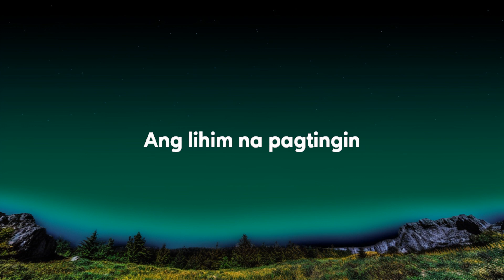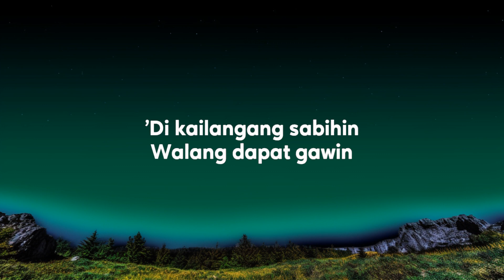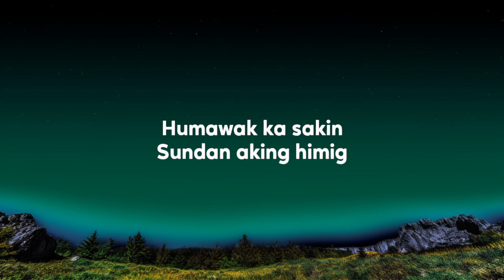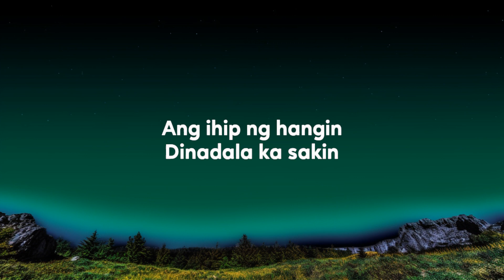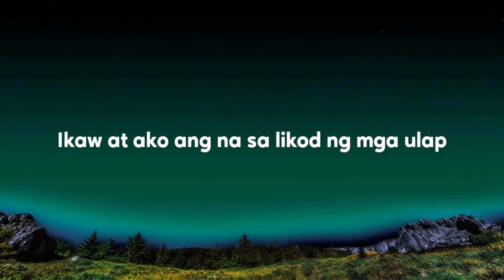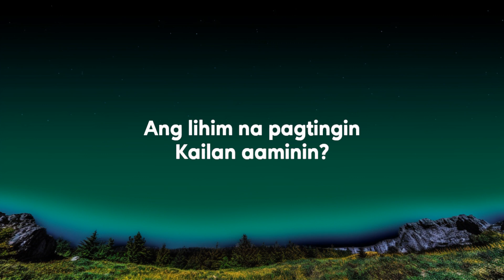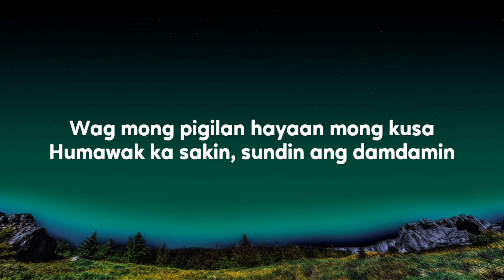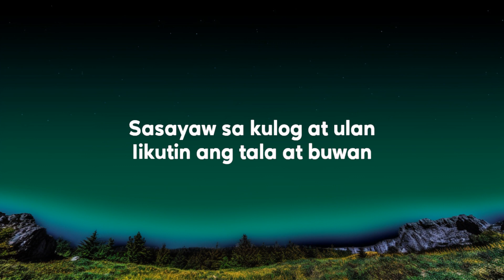Arthur Miguel - Lihim (Lyrics) | Pop Music Lyrics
"Lihim"

Humawak ka sakin
Sundan aking himig
Wag ng magtago
'Di naman magbabago
'Di kailangang sabihin
Walang dapat gawin
O, aking bituin
Ikaw ang hiling
Wag mong pigilan hayaan mong kusa
Humawak ka sakin, sundin ang damdamin
O, sumama ka sakin
At tayo ay
Wag ng magtagutaguan
Kailan aaminin?
Ang ihip ng hangin
Dinadala ka sakin
Parang nakaplano
Pero di sigurado
Nakaw mong tingin
Sayo lang hihimbing
Ikaw at ako ang na sa likod ng mga ulap
At tayo ay
Pakinggan ang puso, wag lang bibitaw
Wag ng magtagutaguan
Kailan aaminin?
Sumama ka sakin
At tayo ay
Wag ng magtagutaguan
Kailan aaminin?
(Kailan sasabihin?)
(Kailan aaminin?)
(Kailan sasabihin)
Kailan aaminin?